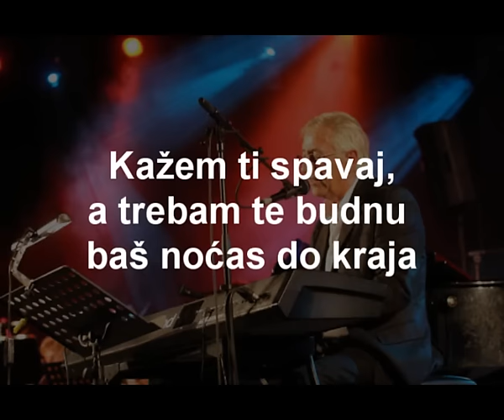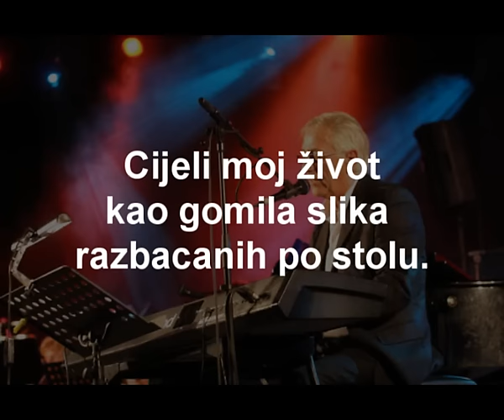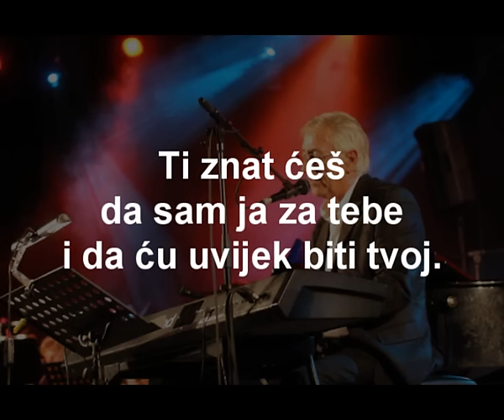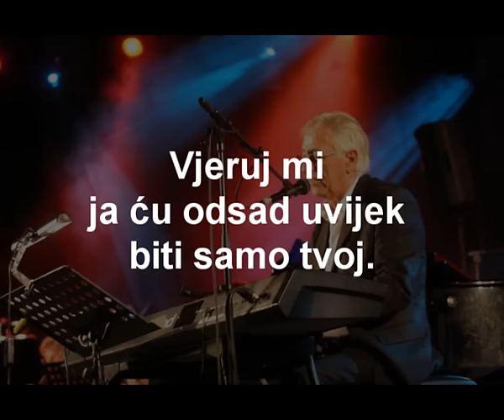Oliver Dragojević - Vjeruj mi [Lyrics]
Oliver Dragojević - Vjeruj mi

Za moju Anu.